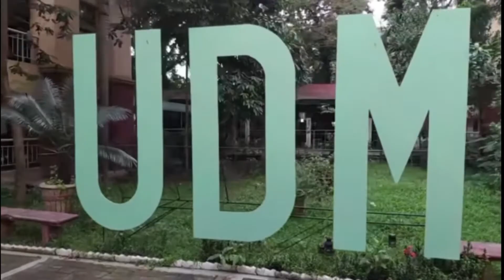BASIC BARTENDING ROUTINE (SHAKER & FLAIRING BOTTLE) BY: CHARLENE B. ABAQUITA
Intro of UDM clip:
UDM FACEBOOK PAGE

Song
Eenie Meanie
Artist
Sean Kingston, Justin Bieber